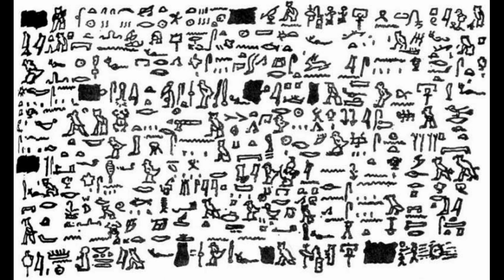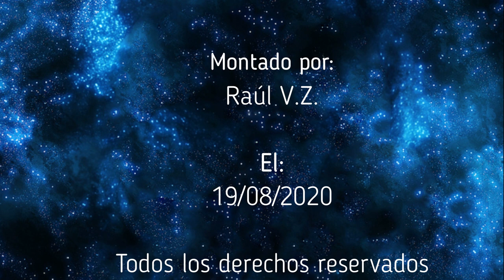ENIGMAS DEL MUNDO - El Papiro Tulli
Capitulo completo de la serie "Enigmas del mundo", sobre  el Papiro Tulli. Todo el merito es de su locutor Bruno Cardeñosa.